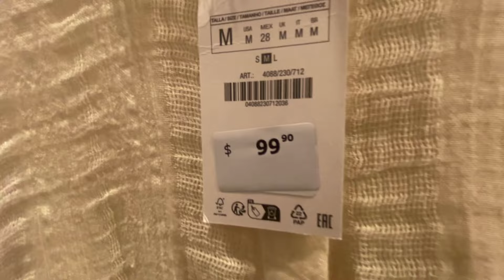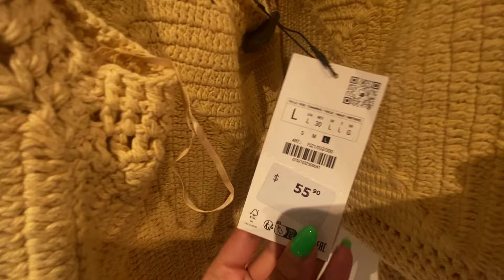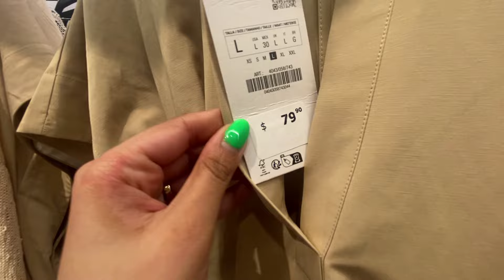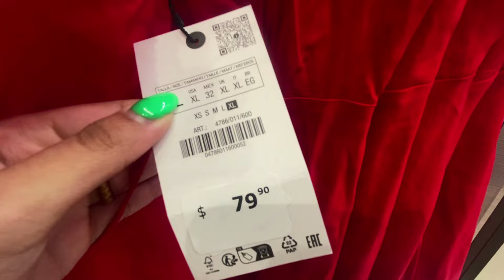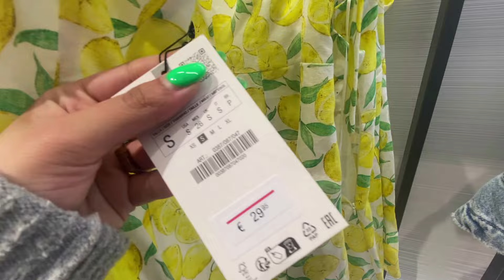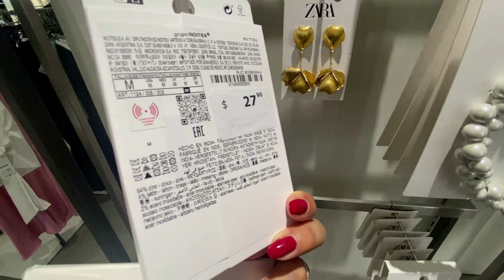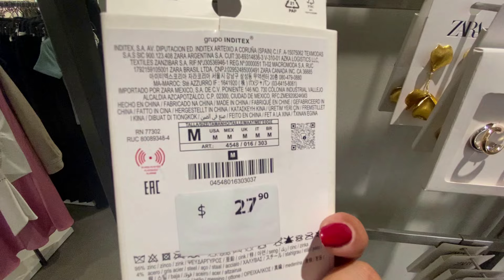ZARA BEST WOMEN'S NEW COLLECTION //Fall Collection 2024 !!